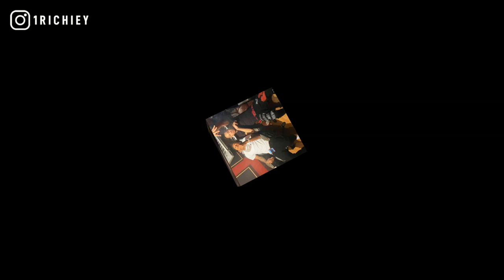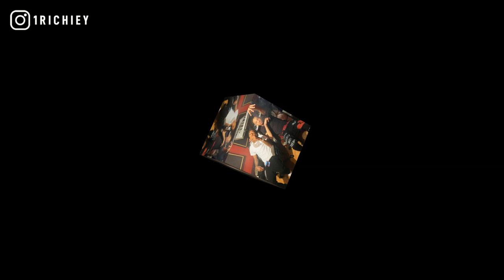[FREE] Stunna 4 Vegas x DCG Shun Type Beat 2021 - Not Mine (Prod. 1 Richiey)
[FREE] Stunna 4 Vegas x DCG Shun Type Beat 2021 - Not Mine (Prod. @1Richiey)

inspired by dcg bsavv, no melody type beat, beats to freestyle to, beats to rap on 2021, dababy, jetsonmade, lil kam, ysn marrr, davo gng, free 23, ssg splurge, nle choppa, stunna4vegas instrumental

+TAP IN WITH 1 RICHIEY+